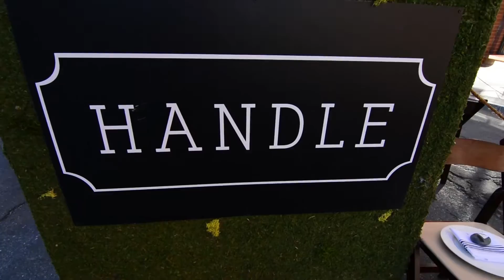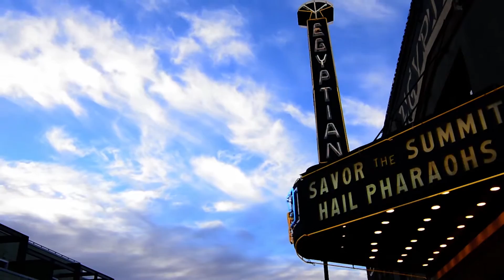Savor the Summit - Andrew Storms - Park City's Lifestyle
Highlights of Savor the Summit. An incredible event. Here's what you missed if you were not part of it. Fun restaurants, food, music and amazing Parkites.  Park City is not just about amazing homes, it's the lifestyle we fall in love with each and every day. Welcome to Savor the Summit Park City Utah - It can never be said that we don't have fun!